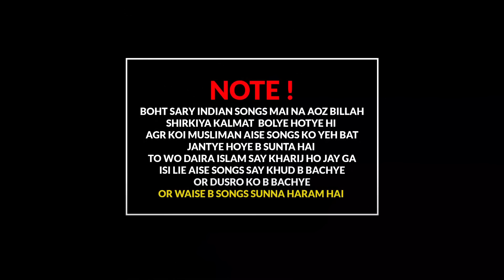New Big Updates of Pakistan Satellite Moon Mission ❙ Space World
In this Video we will talk about the recent updates of pakistan satellite moon mission and chang e 6 mission .